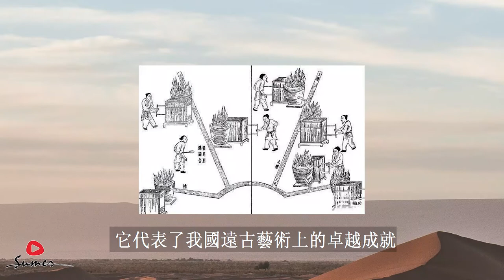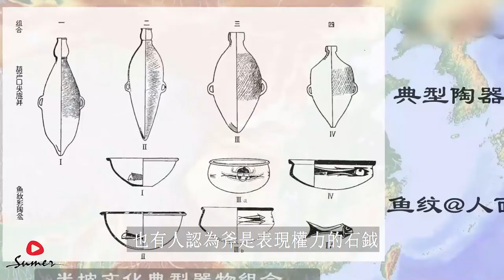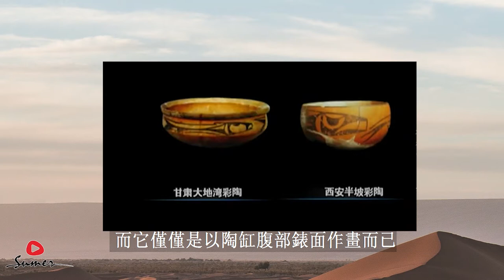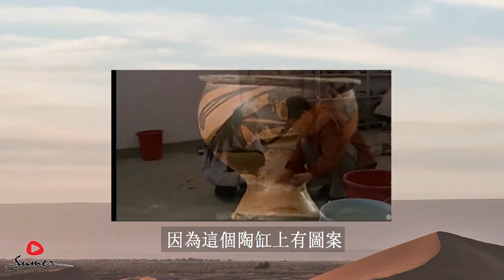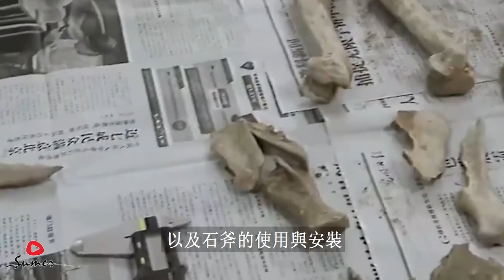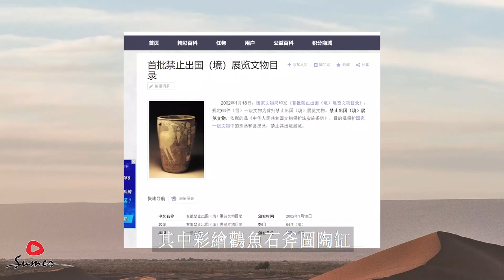彩绘鹳鱼石斧图陶缸|彩绘鹳鱼石斧图陶缸为什么这么珍贵？|彩绘鹳鱼石斧图陶缸用来做什么的？|为什么作者在缸外壁绘出鹳、鱼、石斧的造型？|速麦品文物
文物 ❤️彩绘鹳鱼石斧图陶缸|彩绘鹳鱼石斧图陶缸为什么这么珍贵？|彩绘鹳鱼石斧图陶缸用来做什么的？|为什么作者在缸外壁绘出鹳、鱼、石斧的造型？|速麦品文物

❤️速麦品文物
❤️感谢订阅速麦品文物，如果觉得本视频不错

❤️彩绘鹳鱼石斧图陶缸为什么这么珍贵？
❤️彩绘鹳鱼石斧图陶缸用来做什么的？
❤️为什么作者在缸外壁绘出鹳、鱼、石斧的造型？
  欢迎收看速麦品文物，我是主播杨杰，今天我们讲的是彩绘鹳鱼石斧图陶缸，鹳鱼石斧图彩陶缸，1978年出土于河南省临汝县(今汝州市)阎村，新石器时代前期的葬具。为红陶砂质，高47厘米，口径32.7厘米，底径19.5厘米。器腹外壁的一侧就是著名的鹳鱼石斧图。图高37厘米，宽44厘米，约占缸体表面积的一半，画面真实生动、色彩和谐、古朴优美，极富意境，是迄今中国发现最早、面积最大的一幅陶画.
  距今六七千年前，黄河流域的仰韶彩陶文化，体现了中华民族祖先在制陶艺术上惊人的创造才能。这件大口彩陶瓮，由夹砂红陶制成。瓮是古人作为葬具的容器。此瓮绘一只大白鹳鸟，口衔一尾鲢鱼，鹳的对面绘一把装饰讲究的石斧。这幅题材奇特的画面，充满了神秘色彩。纹饰内涵，有待研究。但传说中有这样一个故事，远古时代有一个以崇仰鹳鸟为图腾的氏族，和一个以鱼为图腾的氏族之间出现了矛盾。双方酋长召集各氏族的头人商量对策，一场血缘复仇的原始战争就开始了。结果以白鹳为图腾的鹳族战胜了鱼族。当这位酋长死后，本氏族的成员为了歌颂首领的功绩，特烧制此瓮作为葬具。这件陶瓮上的鹳、鱼、石斧笔法流利，技艺娴熟，画面气势宏伟，而且对描绘的对象具有一定的写实能力,是一幅大型的动物绘画，它代表了我国远古艺术上的卓越成就。图的创作很注意通过细部处理强调表现对象在运动中的姿态以及它们生活的某种情状，创作者似乎是为了追求一定的情感才去作画的，通过这些动物形象传达的某种神情，以唤起观者的联想。
  不过对于鹳鱼石斧图上表现的鹳、鱼、斧形象的释读，多年来也颇有争论。有人认为鸟形是鹭不是鹳，也有人认为斧是表现权力的石钺；有人认为全图是当时农耕渔猎生活的真实写照，也有人结合考古学文化、古代神话传说以及商周青铜铭文进行考察，认为该图表现了当时仰韶文化中以鸟为图腾的部落和以鱼为图腾的部落的生死战争，进一步认为这就是传说中黄帝与炎帝之战的史实，而石斧则是黄帝部落联盟中所有部落共有的族徽和统一的标志。
  一般彩陶上的绘画以装饰纹样为主，像这种描绘物象的绘画罕见。《鹳鱼石斧图》标志着中国史前绘画艺术由纹饰绘画向物象绘画的发展。纹饰绘画与器物密切结合，而物象绘画与器物形状基本脱节，绘画的独立性增强了。整幅作品中，鹳、鱼、石斧的描绘极具绘画性。无论是形象的塑造，还是画面的构思，都不像纹饰绘画那样考虑如何与器形有机结合，而它仅仅是以陶缸腹部表面作画而已。在这里，绘画性彩陶与几何纹彩陶的分离，以至绘画与陶器的分离，正是历史发展的必然结果，是人们审美观念、创作思想及绘画技巧向更高阶段演进的体现。
  关于它的流传历史是非常坎坷的1979年春节初八的早晨，李建安在集市买菜时，偶尔从纸坊乡纸北村一位60多岁的老汉那里得到了一个非常重要的信息——该村苹果地发现了不少红陶片。吃过早饭后，他便准备好工具，迅速赶往知情人描述的现场——纸北大队阎村东距黄涧河西岸60多米处一竹园附近。到达现场后，他从一个没挖好的苹果树坑中捡出一部分红陶片，经过20多分钟的拼凑，一个很不完整的尖底陶缸显现出来。这时，在中山寨考古大墓群时所学的一些知识得到应用，他初步把此物确定为二次瓮棺葬红陶尖底瓶。后来，发掘成果进一步扩大，他一个人在原苹果树坑的东西向拓展挖开了一个长560cm、宽80cm、深85cm的土坑。经过一天半时间的精心挖掘，共挖出红、青两种颜色大小直径、高低不等的陶缸和尖底瓶13个，其中只有第12个陶缸上有鹳鱼石斧的图案，其余的均无任何图案。因为这个陶缸上有图案，李建安特意看了一眼，发现陶缸边沿有一个高约13公分分长呈三角形的口子。当挖出第13个陶缸时他实在太累了，不得不停工回家休息。就这样他分3次把这13个陶器，运到自家的院落里，这便成了13个陶器出土后的第一个落脚点。休息几天后，他开始对这13个陶器进行清理。在清理中，他发现陶缸和尖底瓶里装的是土和人骨头。家人知道后，以放在家中晦气为由，极力反对他把这些陶器放在家中，要求他马上送走。无奈之下他用架子车把这13个陶器运到纸坊公社东院他的办公室，这是13个陶器的第二个落脚点。
  由于当年谭国强也在纸坊公社上班，与李建安的房间只有一墙之隔。谭国强闻讯后看到其中一个陶缸上有鸟、鱼、石斧图案时，当时他问：“你弄这些玩艺这么下功夫干啥哩，能值几个钱？”他激动地告诉谭国强：“这里的东西可是国家的宝贝，不是值几钱的问题！”当时人们普遍没有文物保护意识，根本没有意识到这批陶缸的珍贵性。后因人事调整，他和13个陶器也随之搬往公社大院的另一间办公室内，这是13个陶器的第三个落脚点。
  在此期间，李建安曾多次与原临汝县文化馆联系，请求早日把这些文物妥善安置。由于当时临汝县考古工作比较滞后，工作人员对陶器的有关知识了解甚少，再加上重视程度不够，此事拖了又拖。时隔二年多后，即1980年春节前的一天，李建安的请求终于有了结果，他兴高采烈地用自己的自行车拖着架子车，沿着洛界公路，经过一个半小时行程到达原临汝县文化馆。时任文化馆馆长的张久益接待了他，并对他所做的工作给予充分的肯定，同时赠送其5双线手套以资鼓励，这是13个陶器的第四个落脚点。
  1980年10月28日，河南省专项调查组进驻临汝县，调查组的成员有省博物馆的汤文兴、县文化馆的张久益、县文化馆办公室主任晋明德等人。调查结束后，由汤文兴同志执笔，撰写了一份署名“临汝县文化馆”的《临汝阎村新石器时代遗址调查报告》。报告指出：“阎村遗址面积约25000平方米，文化层厚约1-3米。1964年以来不断出土瓮棺葬、白衣彩陶、石斧、石铲、骨针和大量的砂红陶片。1978年11月间，当地社员挖出了十一座瓮棺葬，还有一些瓮棺葬出土后已被砸毁。加之调查时又发现的几件，共采集到完整陶器19件，其中的10件陶缸中有彩陶缸3件……一件高47厘米、口径32.7厘米、底径19.5厘米。敞口、圆唇、深腹、平底、红砂陶质，沿下有四个对称的鼻钮，腹部一侧画有一幅高37、宽44厘米的彩陶画，画面约占缸体面积的二分之一，是迄今发现最大的一幅原始社会时期的彩陶画……它不仅为研究我国原始社会以及石斧的使用与安装提供了极为可贵的实物资料，而且在我国绘画史上也是一件罕见的珍品。”这两篇文章均刊登在《中原文物》1981年第一期上，正是这两篇文章奠定了“鹳鱼石斧图”的研究基础，引起国内外学者的广泛关注。“鹳鱼石斧图彩陶缸”被紧急上解至河南省博物馆，这是鹳鱼石斧图彩陶缸出土后的第五个保管点，继而收藏入中国历史博物馆。这是鹳鱼石斧图彩陶缸出土后的第六个保管点，至此也成为了最终存放点。2002年1月，国家文物局发布《首批禁止出国（境）展览文物目录》，规定中国64件文物永久不准出国（境）展览，其中彩绘鹳鱼石斧图陶缸在《禁止目录》中位列第二位，现藏于中国国家博物馆。
  大家对彩绘鹳鱼石斧图陶缸的故事还有什么别的看法，欢迎给我们留言讨论，好了，今天的故事就讲到这里，还有更多精彩故事，咱们下期节目再聊。最后别忘了， 点赞分享哦，杨杰在这里谢谢各位看官了。
❤️感谢关注一下，我的朋友们的一些频道（如果您喜欢的话）

多比与Mr崔 Mr & Mrs Cui：：（一位美女学着老高做的频道，主要是讲讲历史）